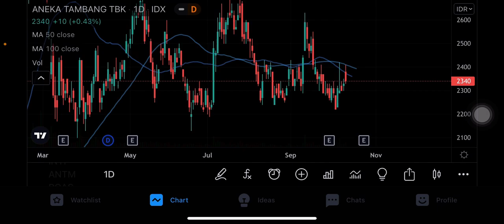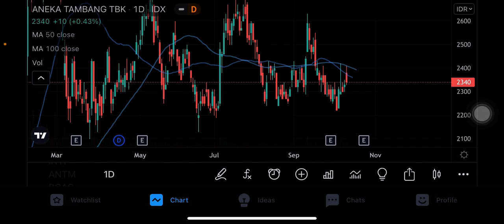ANALISA SAHAM ANTM | ANALISA SAHAM ANTM HARI INI | ANTM ANEKA TAMBANG INDONESIA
Analisa saham antm
Analisa saham antm hari ini
Analisa saham antm besok
Analisa saham anti rugi
Analisa saham antm 2021
Saham antm hari ini
Saham antm untuk jangka panjang
Saham antm besok
Saham antm naik terus
Analisa saham antam hari ini
Analisa saham antam terbaru
Analisa saham antam
Analisis saham antam
Analisis saham antam hari ini